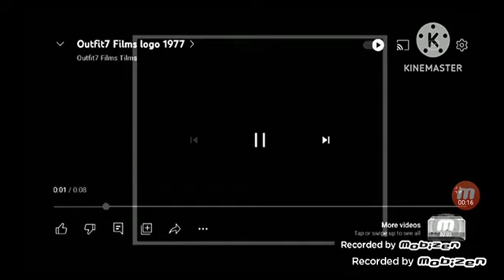Outfit7 Logo History Part 2